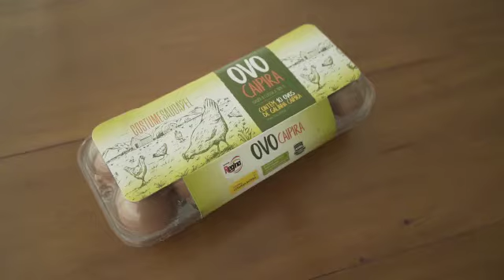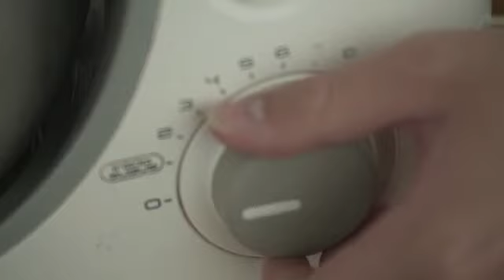Juju na cozinha com Igor Jansen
Receitinha da Juju.

Siga no instagram - @jujuteofilo